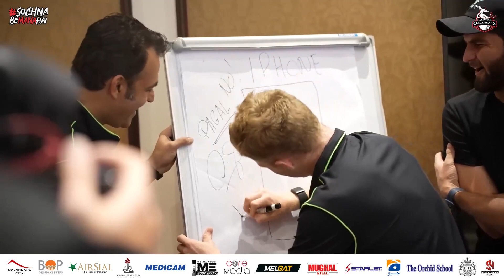😂🤣 Funniest Video of PSL 8 : Laugh out loud 😂🤣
Watch the most funny video of Sam Billings. His race to get free iphone 14 in PSL by Lahore Qalandars Team Management.

His fun with Basheera and act as Basheera da brand is also in this video.

At the end of the video Sam Billings is learning Punjabi words from Basheera da Brand.

Sam billings singing Mast hua Barbad hua song too.

Lahore Qalandars and Karachi Kings are considered as one of the greatest arch-rivals in the history of HBL PSL. Left-handed opener Fakhar Zaman scored a massive century against Karachi Kings which helped Lahore Qalandars to secure a victory in National Stadium Karachi.

Lahore Qalandar is the champion of HBL PSL 7. Shaheen Afridi and Rashid Khan played a vital role in this victory while Haris Rauf, Fakhar Zaman, Mohammad Hafeez, Harry Brook and David Wiese also played their part in the tournament.

Abdullah Shafique, Phil Salt and Kamran Ghulam were amongst the final XI of the victorious Lahore Qalandars too.